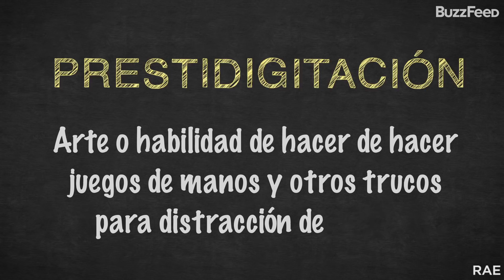Diccionario de palabras mágicas con el cast de 'Aladdín'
¿Sabes qué significa "aquelarre"? ¿Y "presagio"? Naomi Scott (Jasmín) y Mena Massoud (Aladdín) intentaron adivinaron y pronunciar palabras mágicas en español.